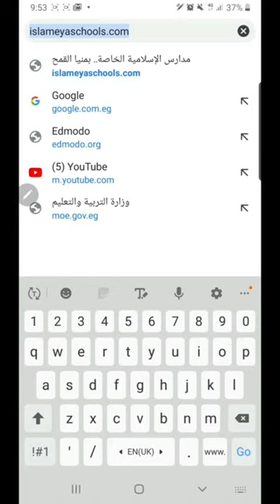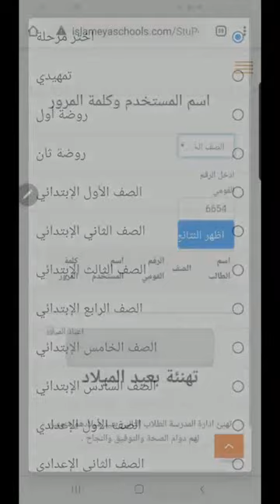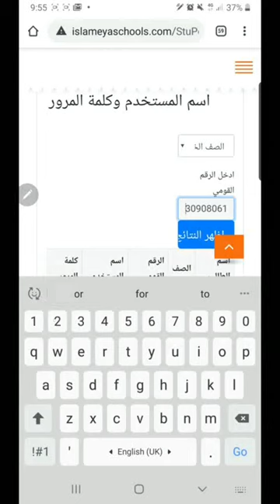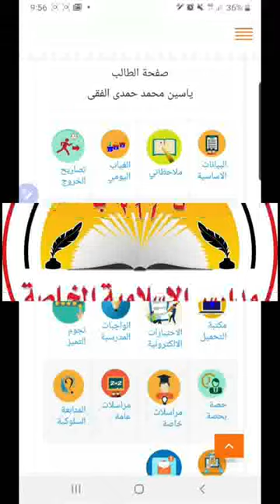خطوات الحصول على اسم المستخدم وكلمة المرور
فيديو توضيحى لخطوات الحصول على اسم المستخدم وكلمة المرور لتسجيل الدخول على صفحة الطالب بموقع مدارس الإسلامية الخاصة بمنيا القمح